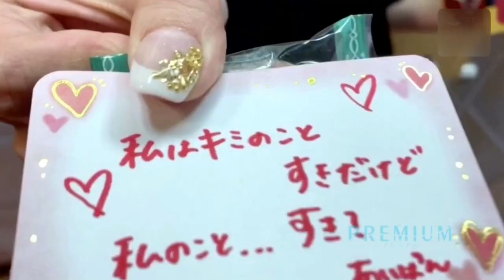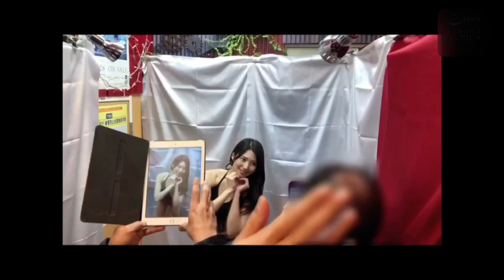Av music & Relaxing | Aika Yamagishi | หนังav | Mv Movie selfie | New song2020 (Clip mix)